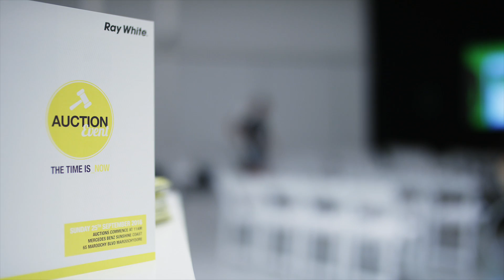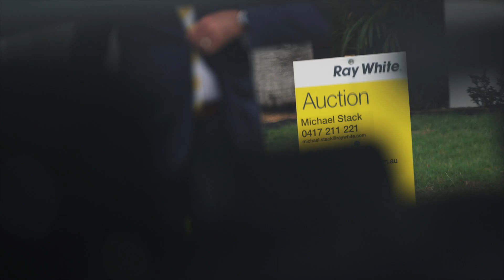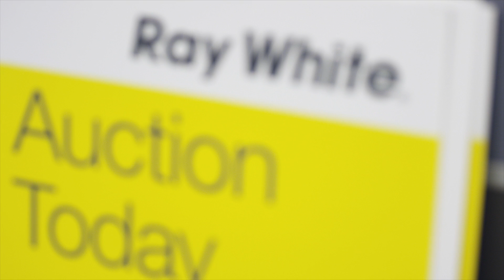Ray White April Auction Action 2017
In September 2016 our group of Ray White Offices hosted the largest In-Room Auction Event ever held on the Sunshine Coast. There were 41 auctions in three hours, with an overall success rate of 88% and over $15 million dollars worth of property sold.

But now, in 2017, our new and exciting April Auction Action is bringing our exciting property market to a street near you.

We will bring 50 prime Sunshine Coast properties to the market on the 22nd and 29th April, all these auctions conducted on-site, in a street near you, by our own expert auctioneers.